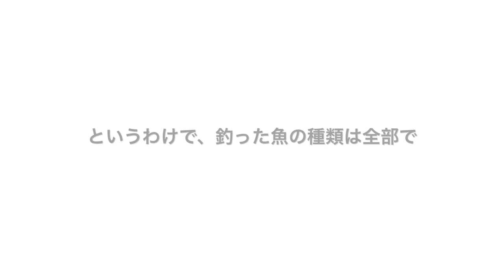【釣り】1年間で釣った魚は何種類？【陸っぱり／釣り公園／サーフ／ごろた浜／堤防／レンタル手漕ぎボート／堤防渡し／係留船】 -Ep.003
私達は週末に東京湾でマイボート釣りをしている夫婦です (*^^*)

釣りを始めたばかりの2017年の海づりの思い出をまとめてみました。
ボートを所有する1年半前の出来事です。

ピカピカのつり一年生！
小さい魚しか釣れなくても、1匹も釣れなくても、
初めてのことばかりで、とても楽しかった思い出です (*^^*)

東京・千葉・神奈川・静岡。
オカッパリ・釣り公園（市原／本牧／横須賀／新木場）・ごろた浜（国府津／沼津千本松）・防波堤（伊豆）・堤防渡し（木更津）・レンタル手漕ぎボート(走水／木負）・係留船（戸田）。
いろいろな場所で釣りをして、いろいろな魚を釣りました。

さて、1年間に何種類のお魚と出会えたのでしょう？